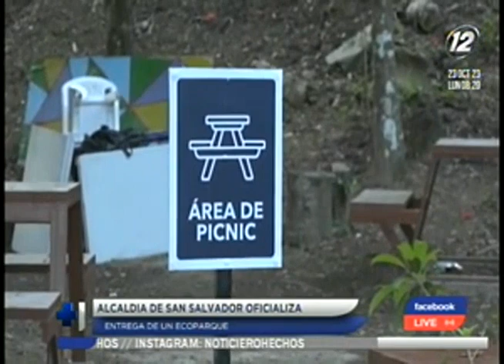Alcaldía de San Salvador oficializa la entrega del ecoparque La Cima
Los habitantes de la zona beneficiados con la obra podrán realizar diferentes actividades deportivas, así como tener contacto con la naturaleza en un lugar completamente seguro.

El alcalde Mario Durán informó que el eco parque cuenta con un perímetro de 3 manzanas cerradas, donde hay vegetación propia de la zona, pero también plantas ornamentales, senderos, un área de picnic, juegos infantiles, una cancha de fútbol rápido, baños y chalet.